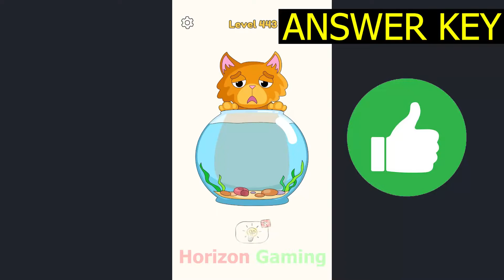DOP 4 LEVEL 443 New Update (April 8, 2022) Gameplay Walkthrough